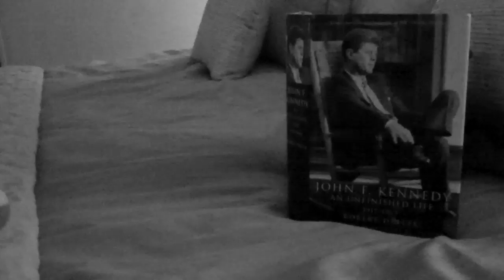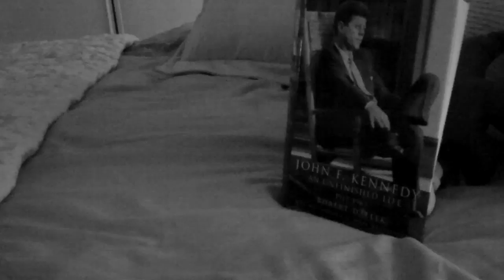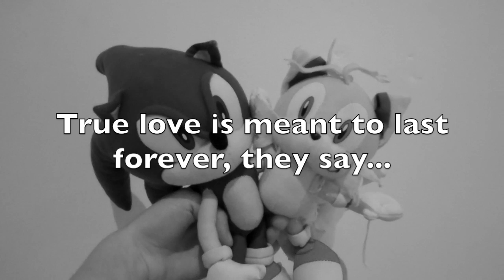Sonic Plush Adventures - Does Sonic Love Tails?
Do Sonic and Tails really love each other? What is they're way of expressing love?
Find out and watch the video!

This is just a joke video, it is nothing to take seriously. Sonic and Tails pretend to be a couple and be together in this video. Please no rude or ignorant comments in the comment box.